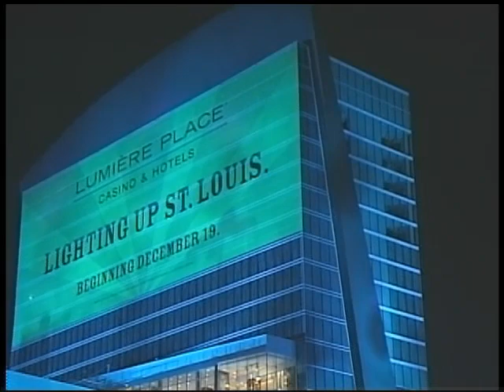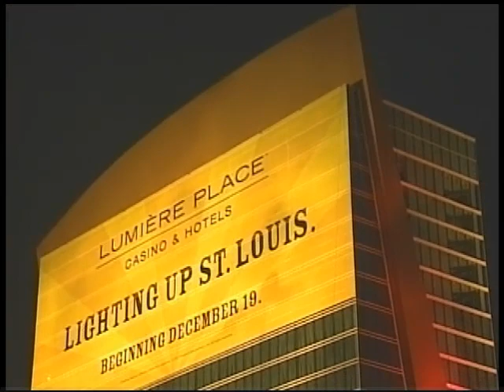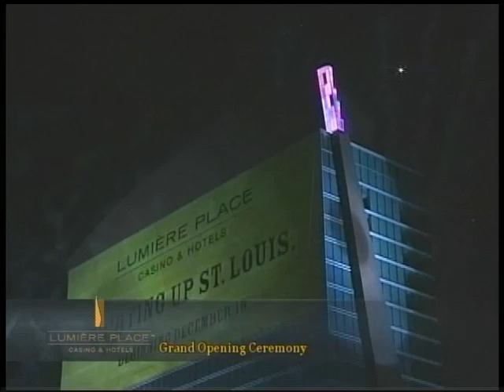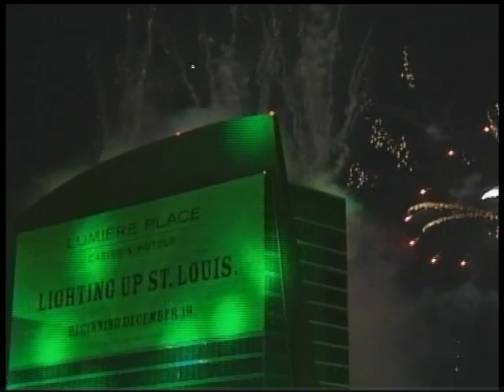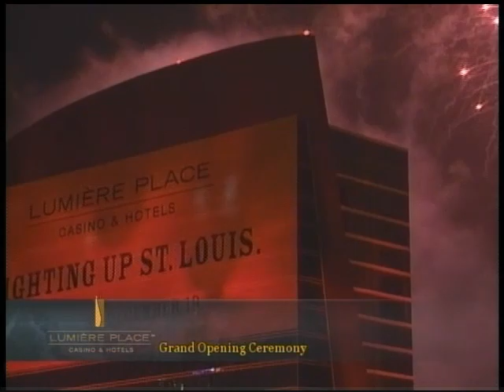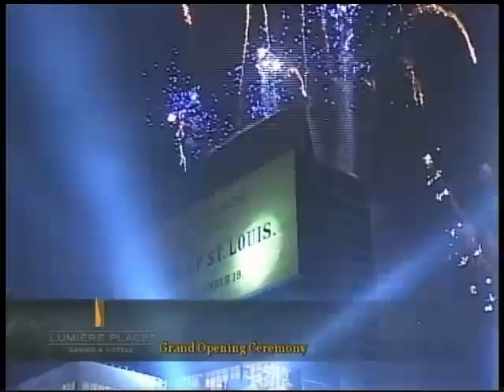Lumiere Place Grand Opening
Light up Saint Louis with the Lumiere Place as they celebrate their Grand Opening. Enjoy a night of Lights with a ceremony that lights up the city.